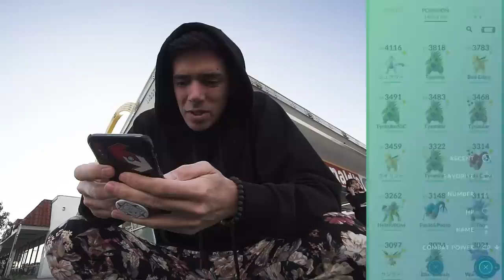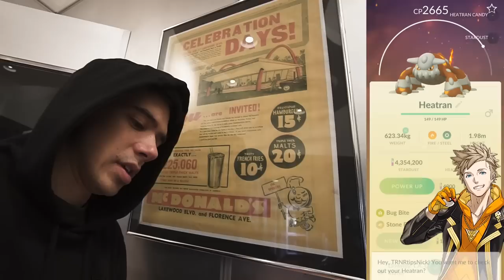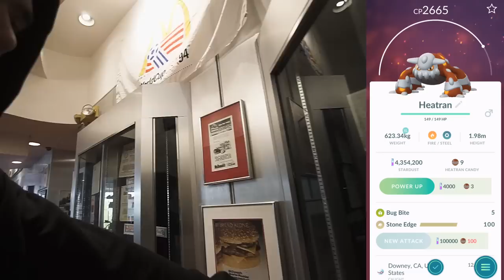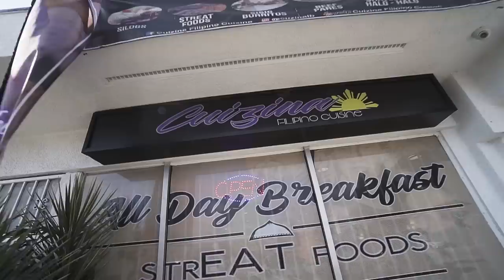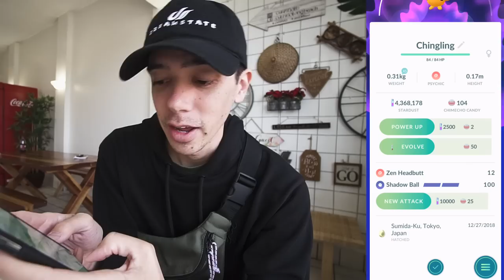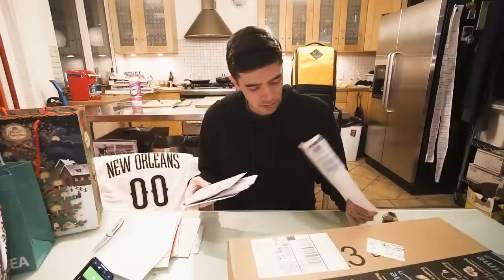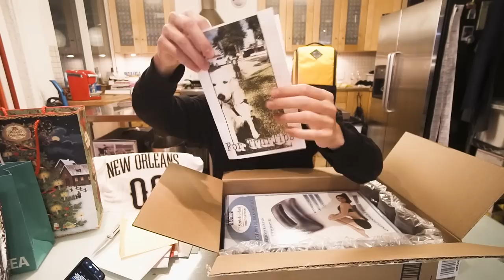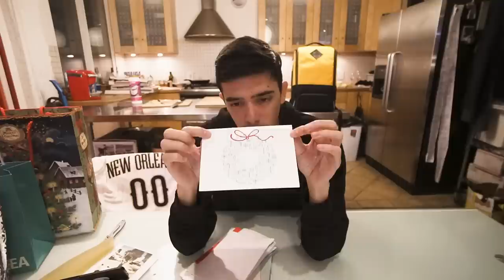IT FINALLY HAPPENED! Shiny 7km and Gen 4 Babies Pokémon GO!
I'm back from my holiday break with some new Pokémon! My mass 7km egg hatching finally paid off with a new shiny baby Pokémon and a Gen 4 baby Pokémon in Pokémon GO! I also opened some Christmas presents from you all!

SEND MAIL TO:
8504 Firestone Blvd. # 239